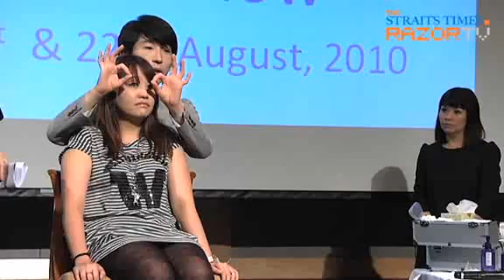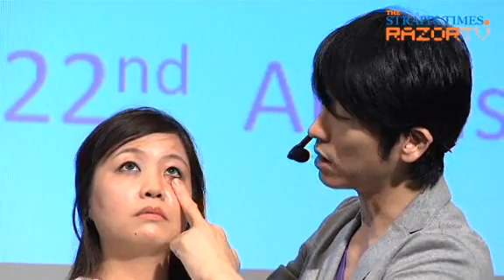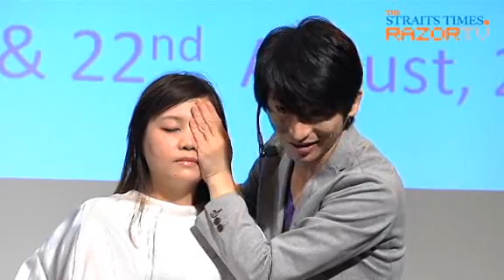Massage your eyebags away (Robin Niu's beauty tips Pt 9)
Taiwanese beauty guru Robin Niu (牛尔老师) shows us a surgery-free method of getting rid of our eyebags. Check it out!